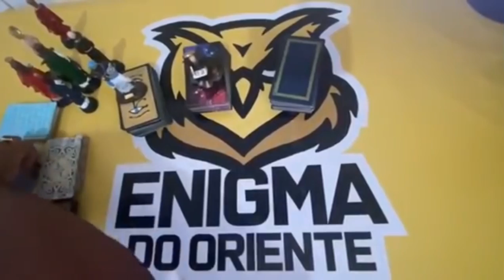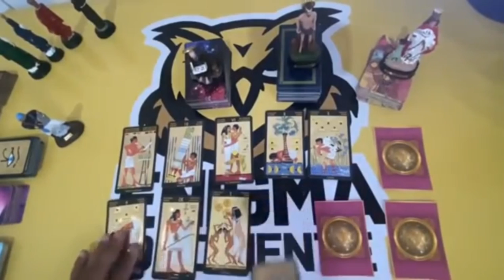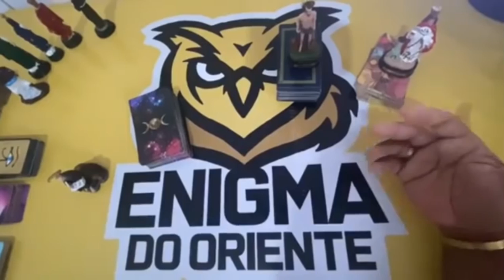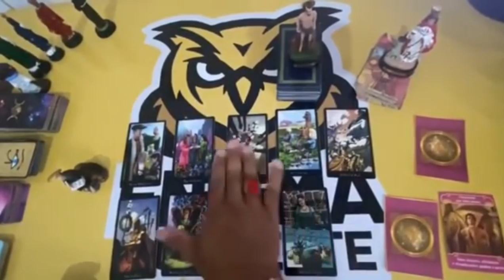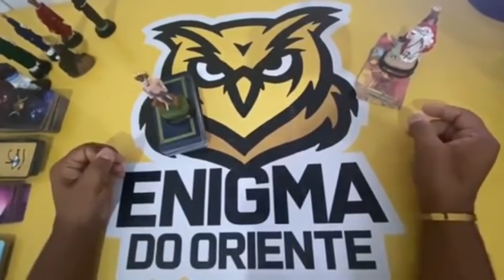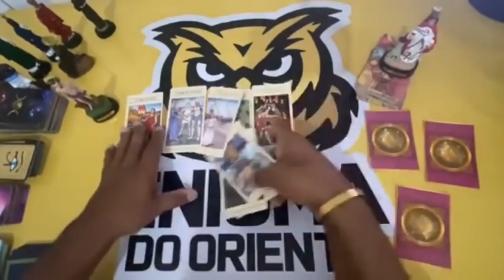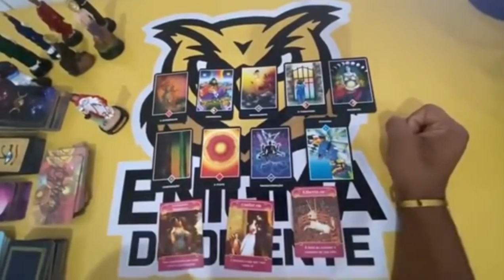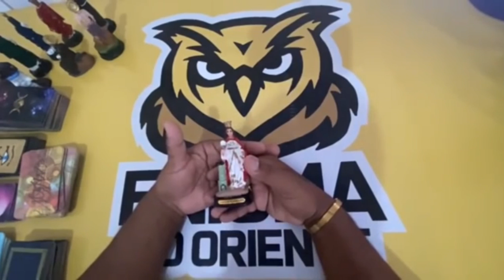Descubra Suas Respostas Com o Tarot Responde 🔮 | Leitura de tarot Diárias e Interativa